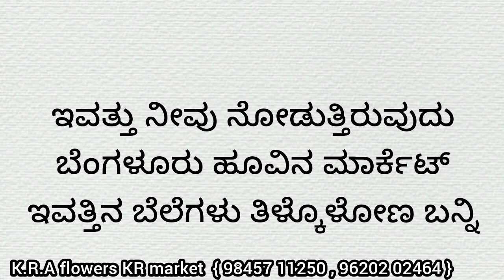Bengaluru flowers market today rate ? 03/12/2023 ಬೆಂಗಳೂರು ಹೂವಿನ ಮಾರ್ಕೆಟ್‌ ಇವತ್ತಿನ ಬೆಲೆಗಳು.?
Bengaluru

 market. Bengaluru

Bengaluru

 rose Bengaluru